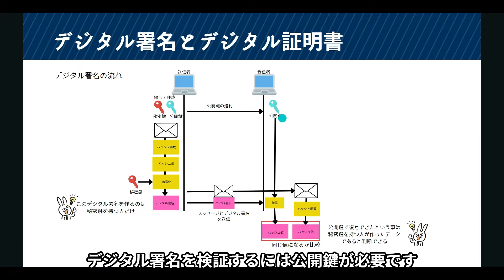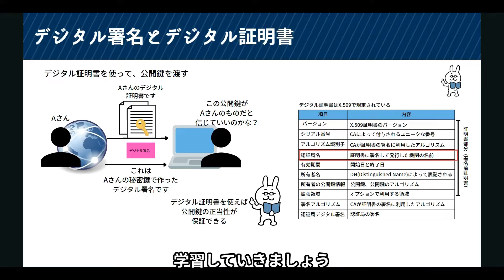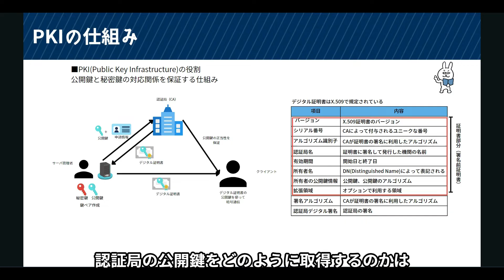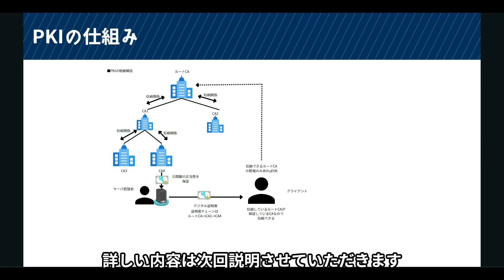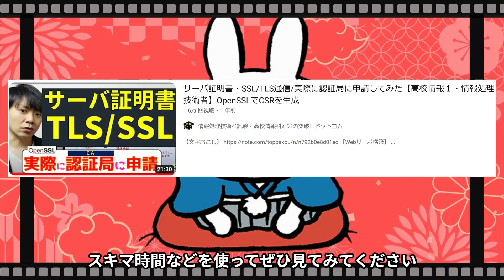#24【サクッと学べる支援士対策】PKIの仕組み